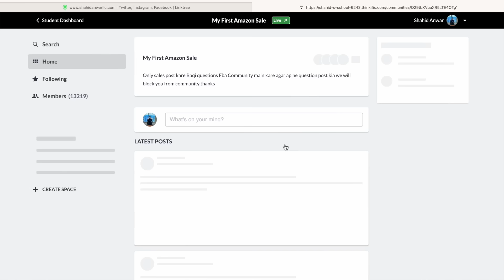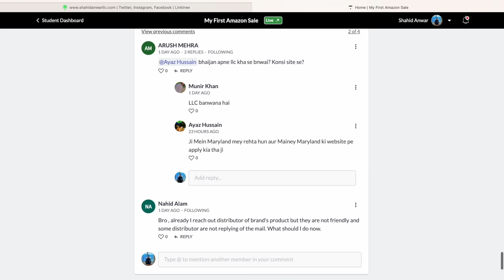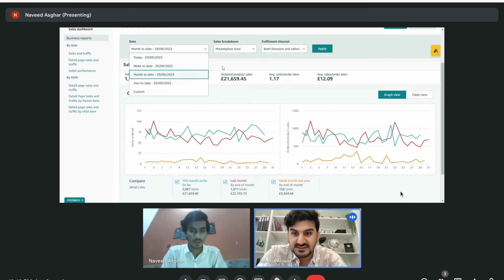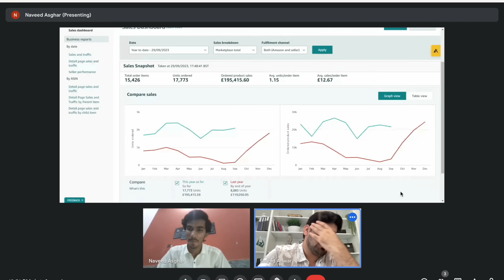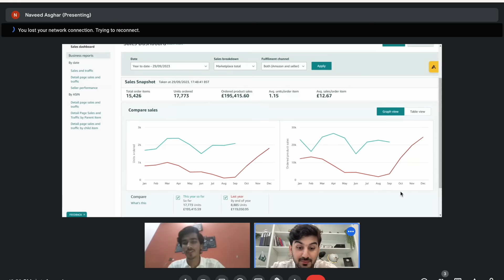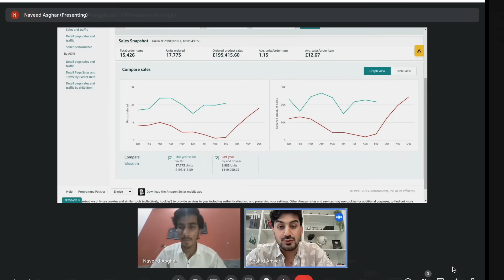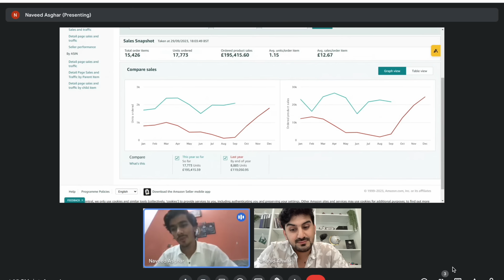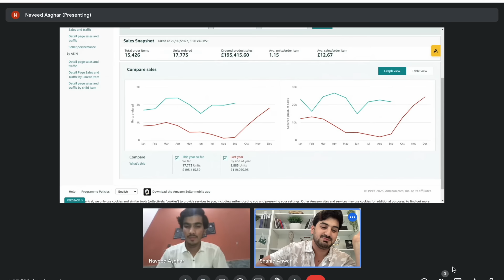My Student Amazon FBA Success story 20 years Old Making £200000 From His Room